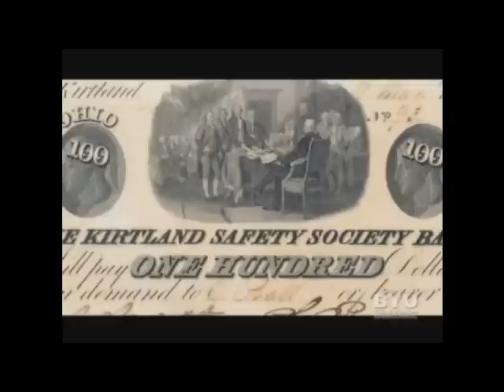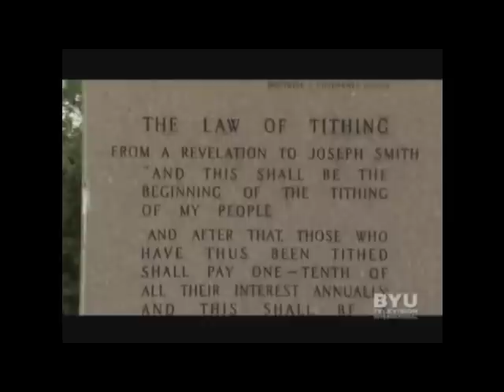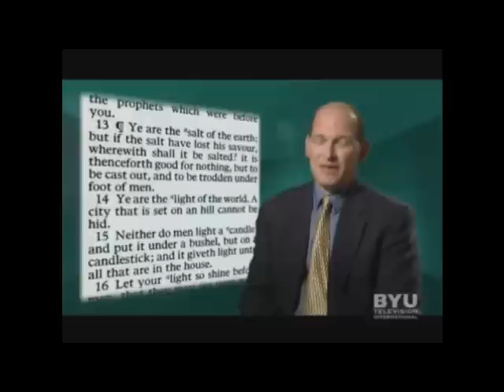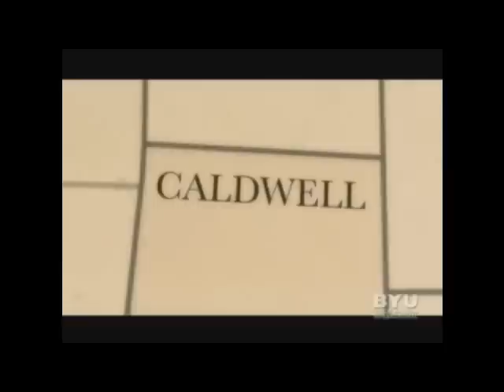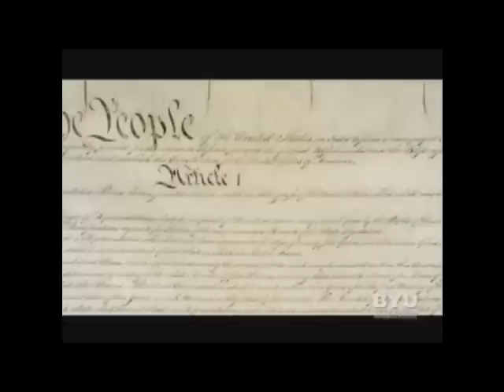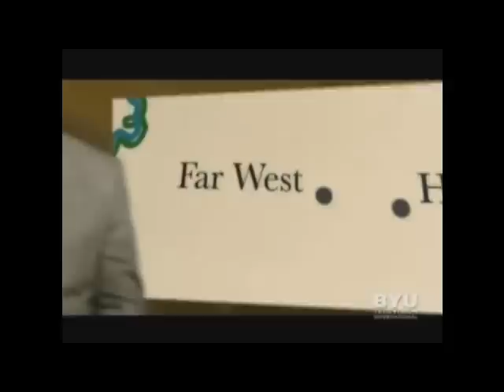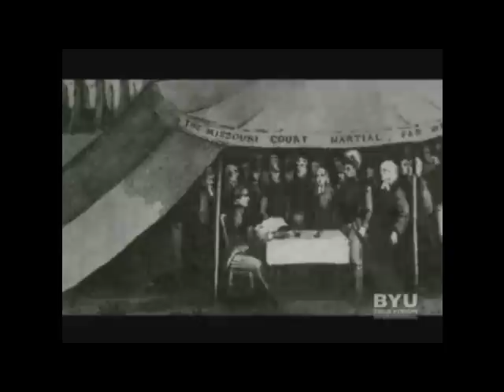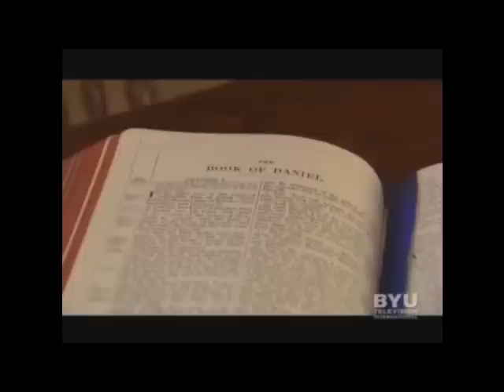Jose Smith - BYU - Episodio 5 La paz a tu alma 1836-1839.avi